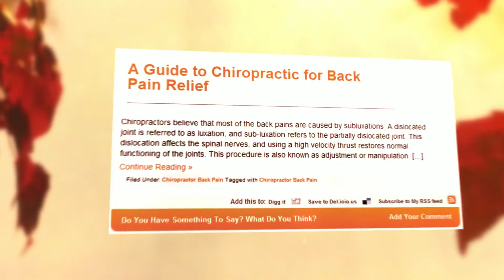Chiropractor Back Pain by Health Omni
Reviewed: ★★★★★

What Is the Chiropractor Back Pain Method?